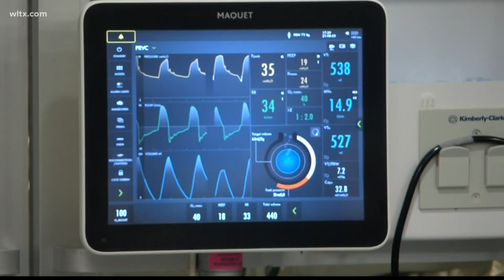Midlands residents react to alarming number of COVID cases in South Carolina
Here's how residents we talked to are reacting to the alarming number of COVID-19 cases in South Carolina. More